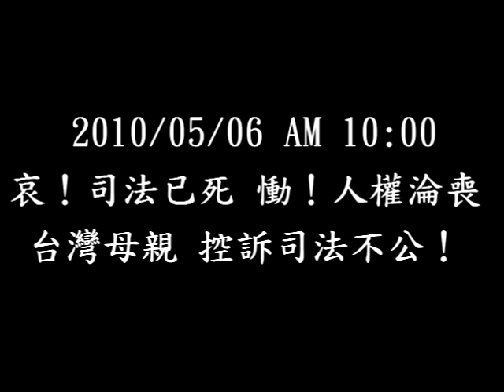1/3台灣母親 控訴司法不公！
TWIMI | 獨立媒體 (轉貼請保留此連結)2010/05/06 AM 10:00 台灣北社記者會
哀！司法已死　慟！人權淪喪 台灣母親　控訴司法不公！
母親節即將來臨，在這個充滿慈愛光輝的季節，台灣綠盾及本土社團，呼朋引伴，共同聚集在濟南路的街頭及凱達格蘭大道，齊聲呼籲馬政府~~~放下血腥屠刀，不再製造仇恨，確實尊重人權，落實司法獨立，並且釋放深陷牢獄的台灣子弟，讓我們擁有一個安定的家園。
司法不公，讓台灣的母親哭泣！在母親節前夕（5月8日），台灣母親們，將對執政的馬英九當局，提出最嚴重的抗議！